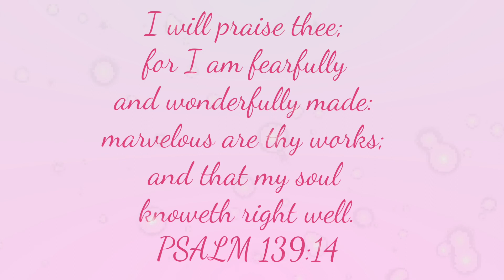Shabby Chic Clutch 🎀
Hi and welcome! I wanted to share my shabby chic clutch with you and I hope that this will inspire you to make something beautiful. Much love. 💝

Link to some of my lace that I purchased from an Etsy store. 👇👇💖